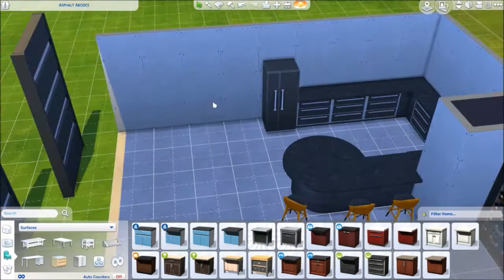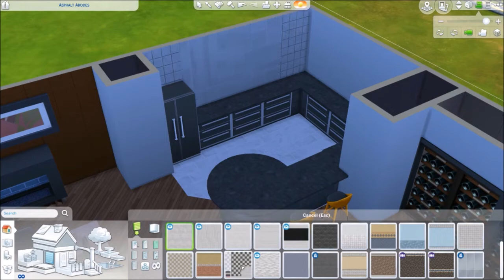The Sims 4 Room Build || The Wealthy Kitchen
A modern and luxurious kitchen for your houses! Enjoy!

♥ FOLLOW ME ♥

Gallery-/Origin-ID: YusiSims
Twitter & Instagram: @YusiSims
askfm: @YusiSims
Blogger: @YusiSims